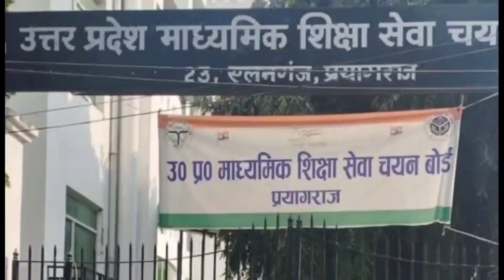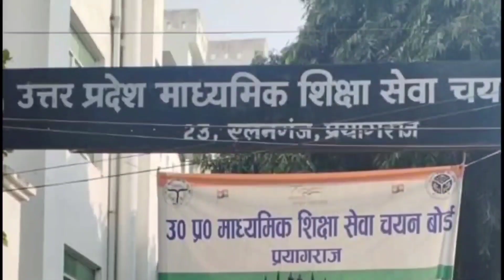प्रतियोगी मोर्चा के अध्यक्ष ने बताया TGT PGT Exam Date 2022 के बारे मे